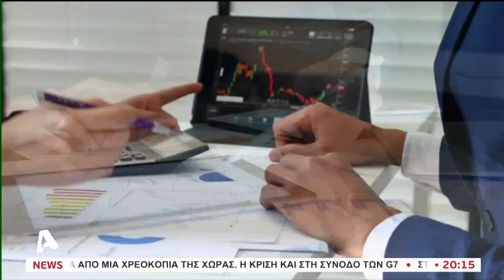Έδωσαν τα χέρια για την ΑΤΑ | AlphaNews Live